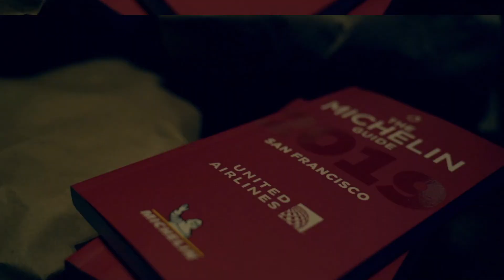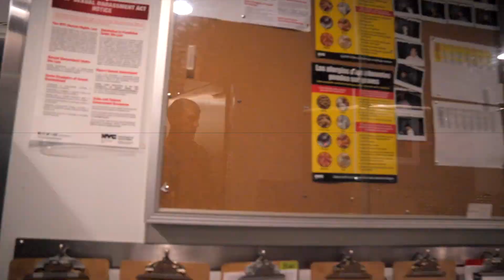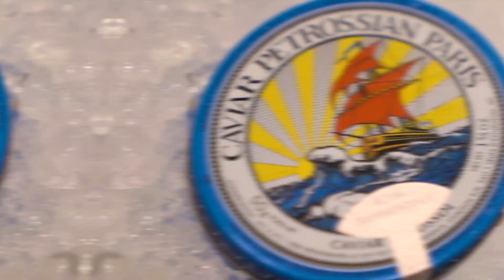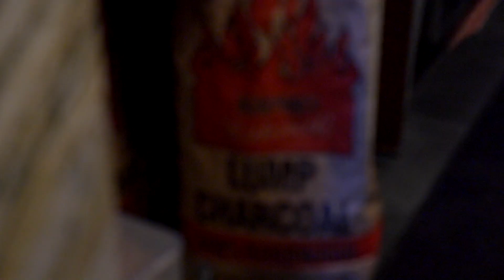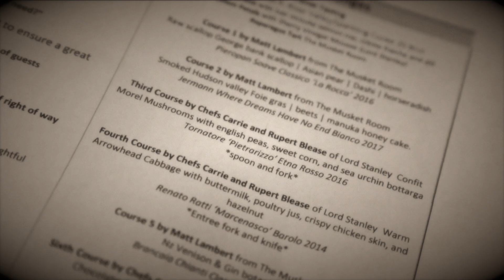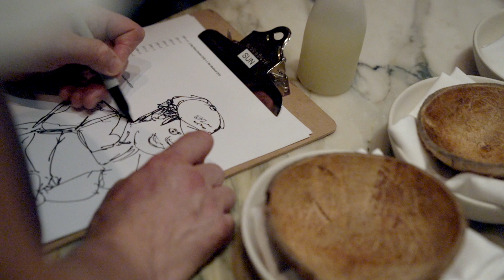Lord Stanley & Matt Lambert collaboration dinner at the Chefs Club NYC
Collaboration dinner 6/8/2019 Chefs Club